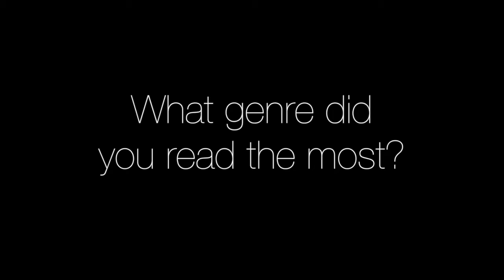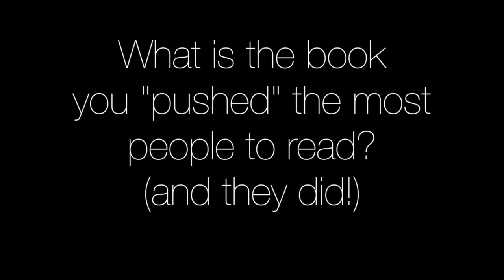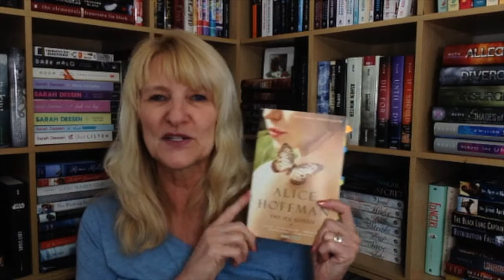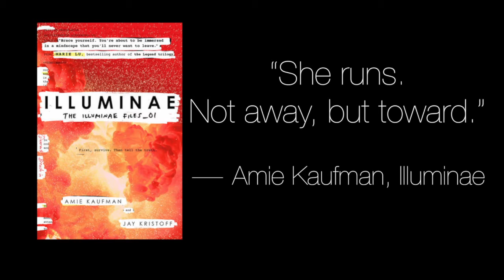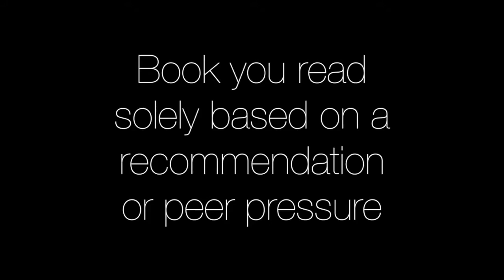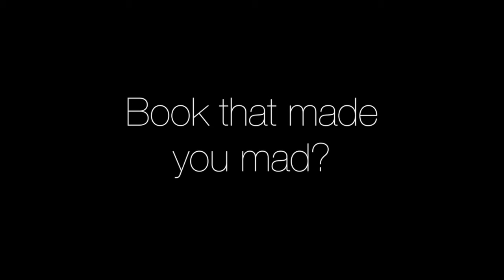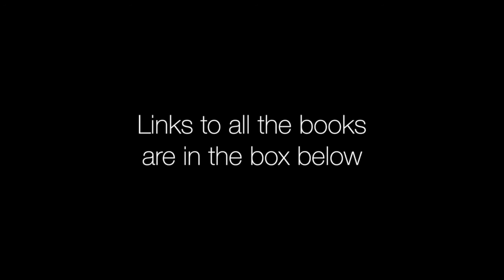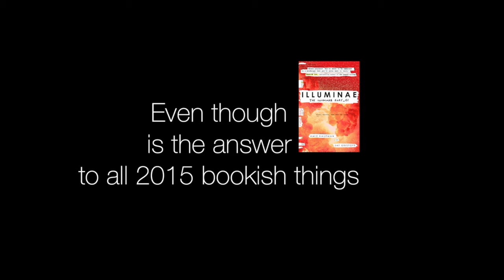2015 Bookish Survey Part One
A very late End of Year 2015 Bookish Survey – Part 1

This was a blog post by Jamie at Perpetual Page Turner

November 9:  Coming up in about a week  : )